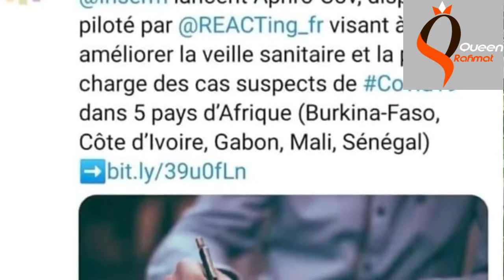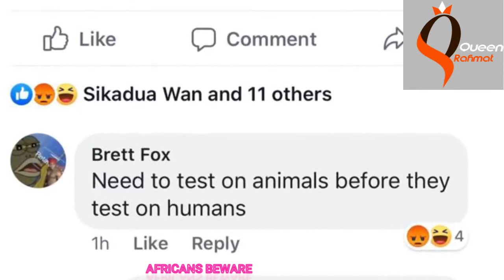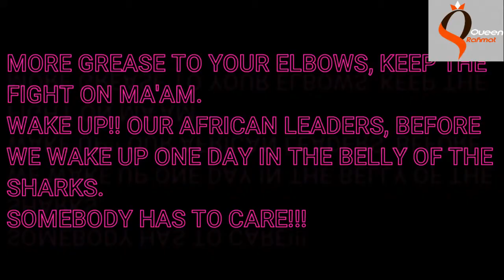COVID 19 VACCINES BEING TESTED IN AFRICA AFTER ALL THE NOISE WE MADE.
COVID 19 VACCINES ARE CURRENTLY BEING TESTED IN SENEGAL, DR CONGO ANNOUNCES THEIR READINESS PROUDLY, EXPOSE OF HOW CHINA WANTS TO TAKE OVER AFRICA'S LAND WITHOUT ITS PEOPLE IN IT. CHINA IS INTERESTED IN AFRICA NOT AFRICANS.